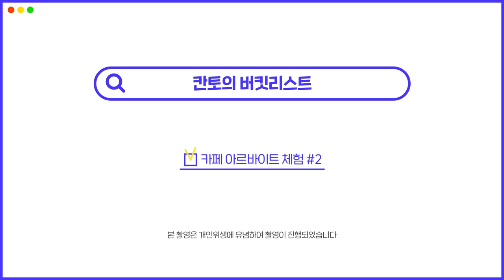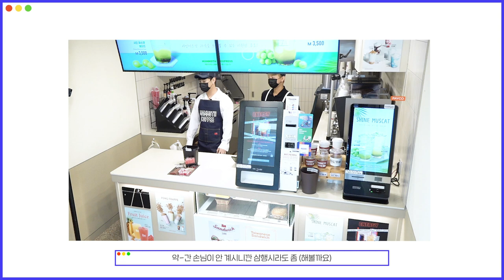N잔🍹 만들어주세요! 칸토의 카페 아르바이트 체험기 | 칸토 (KANTO)의 버킷리스트 #3-2 [ENG SUB]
N잔🍹 만들어주세요! 칸토의 카페 아르바이트 체험기 | 칸토 (KANTO)의 버킷리스트 #3-2

※ 사전에 카페와 협의 후에 진행된 콘텐츠입니다.